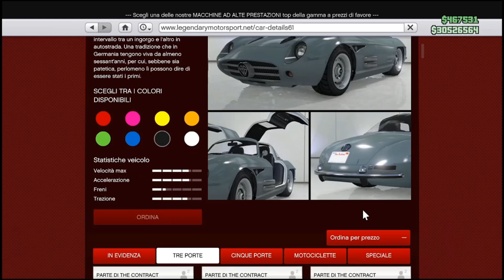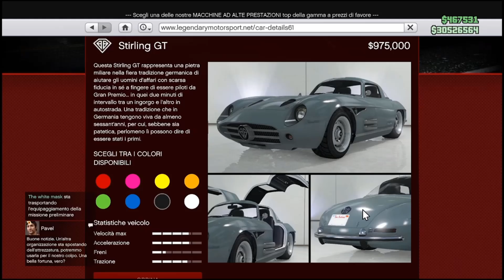NUOVA AUTO BLINDATA *SEGRETA* SU GTA 5 ONLINE DLC THE CRIMINAL ENTERPRISES